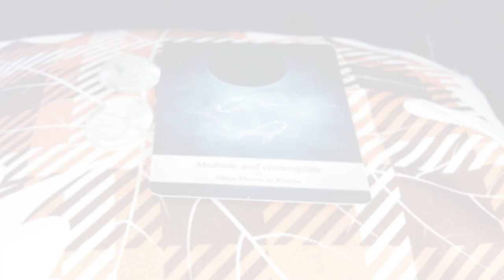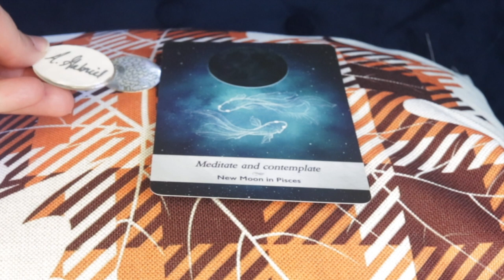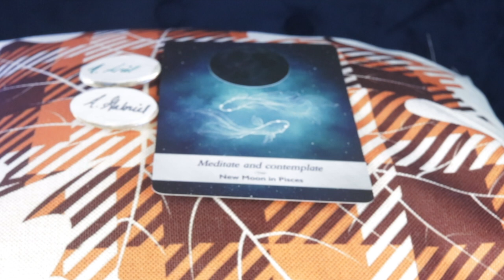Angel Daily Message November 19, 2020